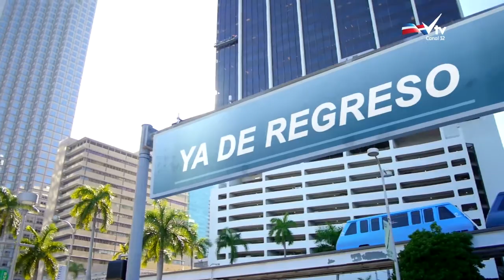Cada Día - Viernes 26 de febrero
Entrevista con la jurista Colombiana Martha Yanet Dávila sobre la diferencia entre género, sexualidad, sexo y deseo..